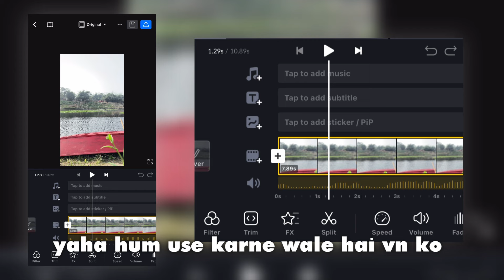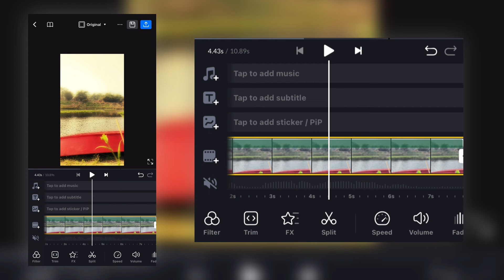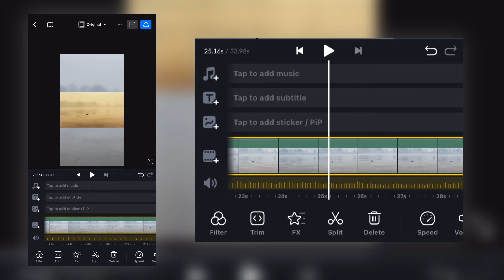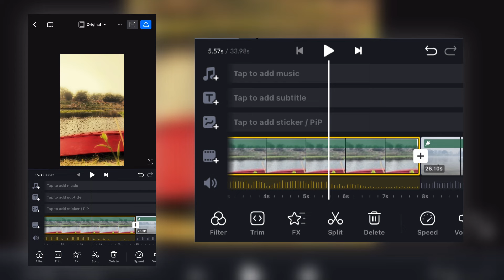Fastest Cinematic Glow Tutorial In Vn | Abhi Shankar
Aaj ke es video me hum bat karne wale hai cinematic glow ke bare me Jo Hum Vn Ka Istemal Karke karne wale hai❤️